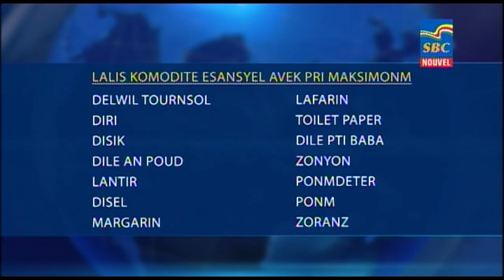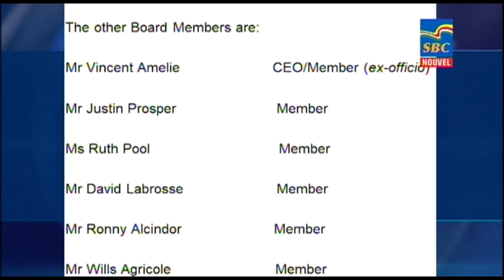12:30p.m News 03-02-2023